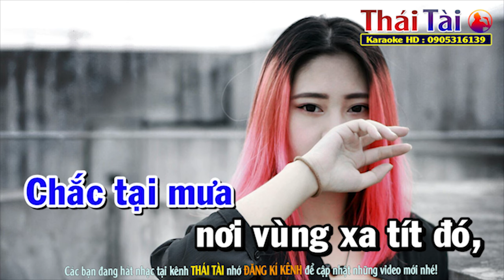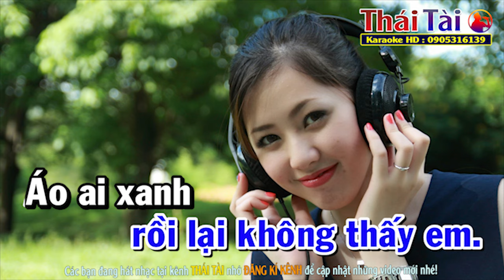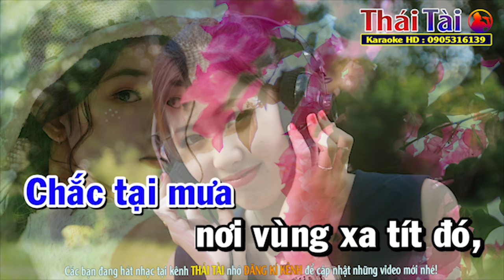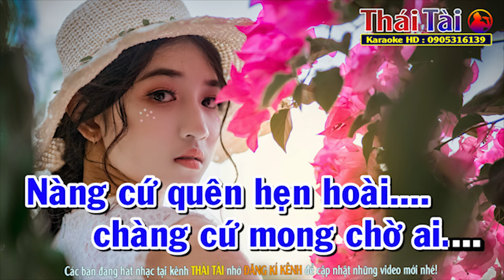Chuyện Hẹn Hò Karaoke Tone Nam | Beat Nhạc Thái Tài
►Bài hát : Chuyện Hẹn Hò
►Sáng tác : Trần Thiện Thanh
❖▬▬▬▬▬▬▬▬▬▬ஜ۩۞۩ஜ▬▬▬▬▬▬▬▬▬▬❖